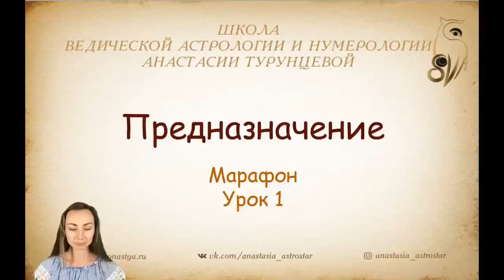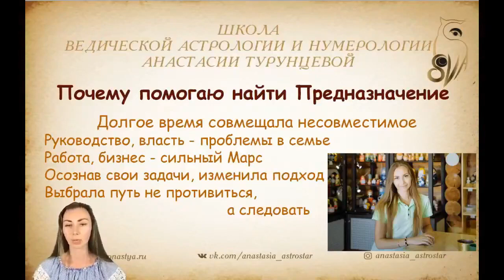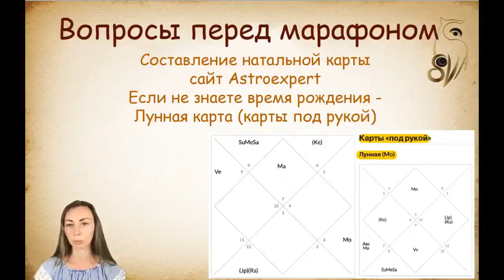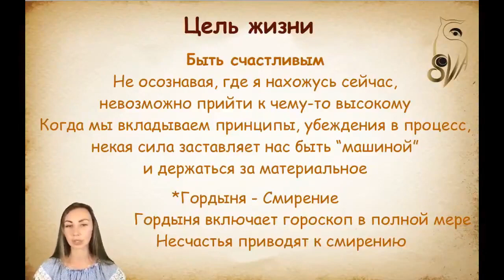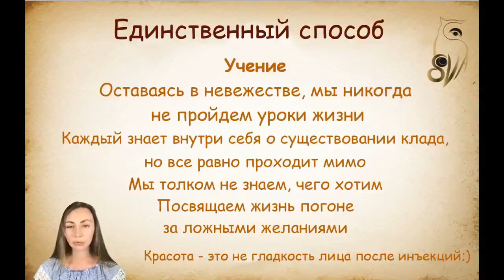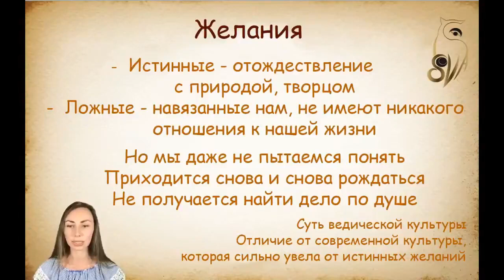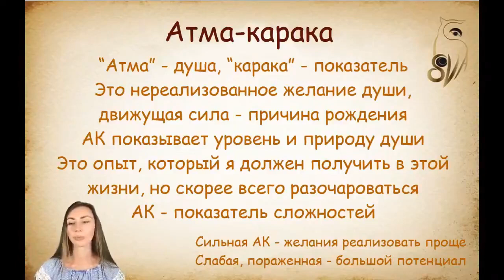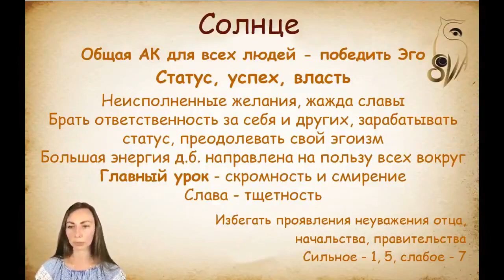Марафон: "Предназначение" (Первый бесплатный урок)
Если ссылка не активна, переходите в комментарии и найдете ссылку там.

Что будет на курсе?
Пройдя марафон, вы:
-Научитесь смотреть кармические задачи и предназначение
-Поймёте, какая профессия вам подойдет
-Осознаете, какая сфера жизни требует особого внимания
-Узнаете, что вы упускаете в этой жизни
-Узнаете, откуда может придти прибыль
-Найдете корень своих трудностей

Ознакомьтесь со всеми авторскими и партнерскими курсами, которые помогут увеличить ваш доход и знания